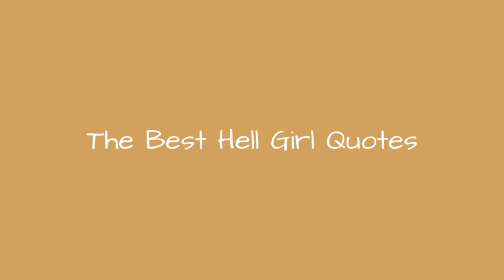The Best Hell Girl Quotes ✌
"Curses come home to roost. When one person is cursed, two graves are dug." There are so many memorable quotes from the anime Hell Girl, but which ones stood out to you the most? Since it's just a great anime, let's rank the best quotes from Hell Girl, with the help of your votes. Most of these are Enma Ai quotes, but it doesn't mean other characters can't make an appearance here either.
Produced by Aniplex and Studio Deen, Hell Girl is an original anime horror series that explores the cruelty and injustice of humanity, and how far one is willing to go for revenge. Hell Girl is an anthology series that centers around the existence of a supernatural website that allows the user to enter the name of anyone they wish to see burn in Hell. Ai Enma, better known as the Hell Girl, will instantly send the target to Hell no questions asked, but in exchange for her services, the client concedes their soul to Hell once their time on Earth is up. Each episode follows a tragic and horrifying storyline that showcases the breaking point one must reach to sell their soul to Hell, if it means their tormentors burns there first.

Use your votes to let other fans of Hell Girl know what your favorite quotes from the series are.
0:00 - Intro
0:00:08 - Torment And Pain
0:00:18 - Human Hearts
0:00:28 - Misery
0:00:37 - I Have Witnessed This Cycle Over And Over Again
0:00:46 - Vengeance
0:01:05 - Avenged
0:01:18 - Curses Come Home
0:01:36 - Cloaked In Darkness